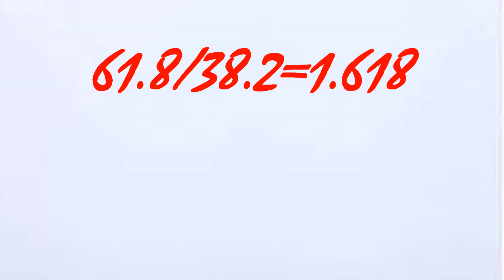The Golden Ratio & The Fibonacci Sequence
Hey guys! Hope you enjoyed the video and maybe even learned something along the way! This video was made for the Breakthrough Junior Challenge 2018 as my entry to the contest! No worries though! I plan to make this "basement Science" formula into a series! Be on the lookout for new content!